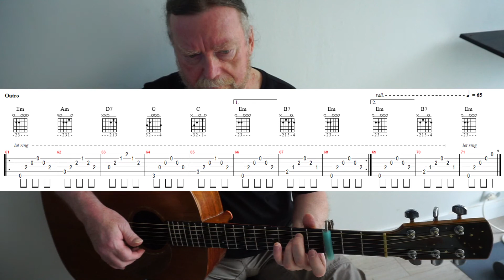Hoshi Je Pense A Toi leçon guitare facile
Une version très accessible de "Je Pense A Toi" de Hoshi